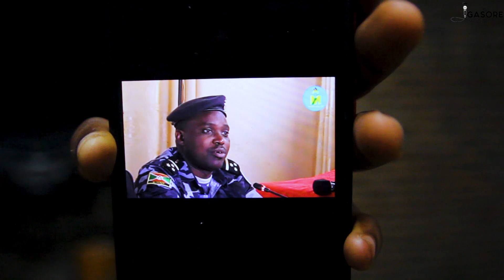Gasore Comedy: UMUTEGETSI GASORE